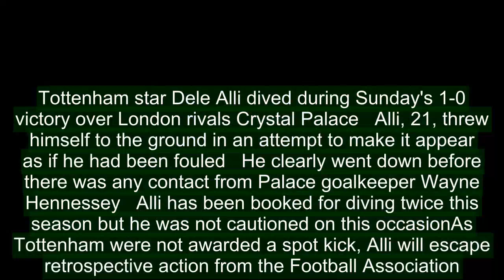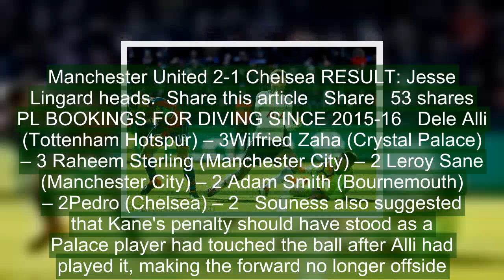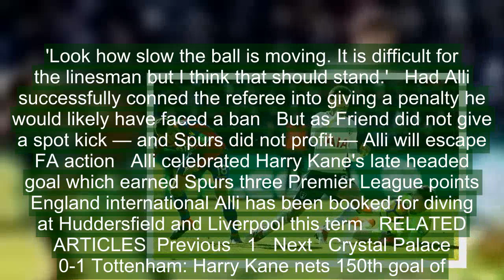Tottenham star Dele Alli fails to con ref with dive at Crystal Palace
Tottenham star Dele Alli produced another dive on Sunday.Alli threw himself to the ground after 73 minutes of Tottenham's 1-0 win at Selhurst Park in an attempt to convince Kevin Friend that he had been fouled by goalkeeper Wayne Hennessey.The Spurs midfielder had already been booked twice for diving  this season — against Huddersfield and Liverpool — and, although Friend did not caution him on this occasion, television replays clearly showed he was guilty again.   Tottenham star Dele Alli dived during Sunday's 1-0 victory over London rivals Crystal Palace   Alli, 21, threw himself to the ground in an attempt to make it appear as if he had been fouled   He clearly went down before there was any contact from Palace goalkeeper Wayne Hennessey   Alli has been booked for diving twice this season but he was not cautioned on this occasionAs Tottenham were not awarded a spot kick, Alli will escape retrospective action from the Football Association.Spurs were perhaps unlucky not to be awarded a legitimate penalty prior to Alli's desperate bid to win one via simulation. Left back Ben Davies was taken out by Hennessey in a first half which also saw Friend point to the spot after Harry Kane had been brought down by Timothy Fosu-Mensah, only to amend his decision by ruling that the Spurs striker had been offside.Sky Sports pundit Graeme Souness was convinced Hennessey should have been penalised for fouling Davies, saying: 'He makes contact with him, it's a penalty.'   RELATED ARTICLES  Previous   1   Next   Crystal Palace 0-1 Tottenham: Harry Kane nets 150th goal of...  Most Tottenham players think Mousa Dembele is better than...  Tottenham reveal incredible images of how LED lights will...  Manchester United 2-1 Chelsea RESULT: Jesse Lingard heads...  Share this article   Share   53 shares  PL BOOKINGS FOR DIVING SINCE 2015-16   Dele Alli (Tottenham Hotspur) – 3Wilfried Zaha (Crystal Palace) – 3 Raheem Sterling (Manchester City) – 2 Leroy Sane (Manchester City) – 2 Adam Smith (Bournemouth) – 2Pedro (Chelsea) – 2   Souness also suggested that Kane's penalty should have stood as a Palace player had touched the ball after Alli had played it, making the forward no longer offside.Speaking at half time, Souness explained: 'I think it should stand. I'm even more convinced it should have stood because when Dele Alli and [James] McArthur clash, watch how the ball spins...'Dele Alli kicks it against McArthur and the ball is spinning like this (motions horizontally) which suggest he's played it against McArthur.'Look how slow the ball is moving. It is difficult for the linesman but I think that should stand.'   Had Alli successfully conned the referee into giving a penalty he would likely have faced a ban   But as Friend did not give a spot kick — and Spurs did not profit — Alli will escape FA action   Alli celebrated Harry Kane's late headed goal which earned Spurs three Premier League points   England international Alli has been booked for diving at Huddersfield and